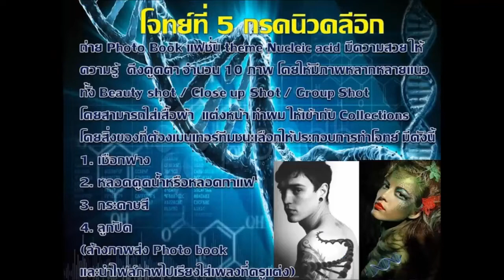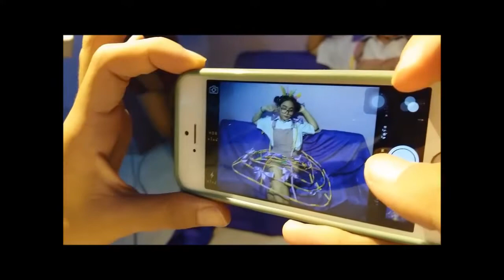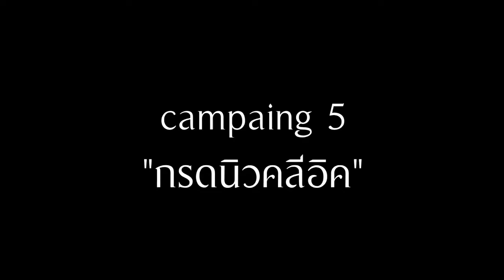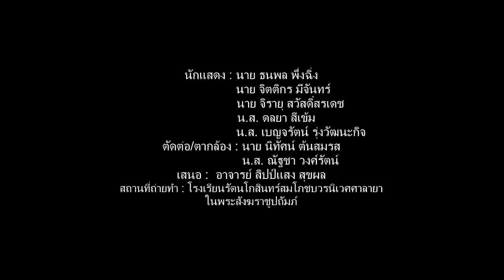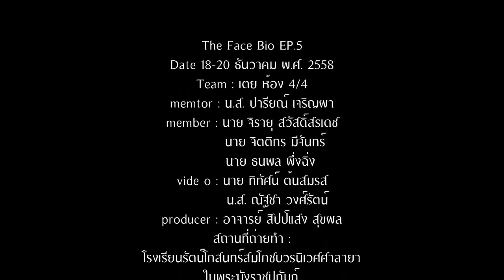The Face Bio : TeamToey 4/4 Ep.5 กรดนิวคลีอิก